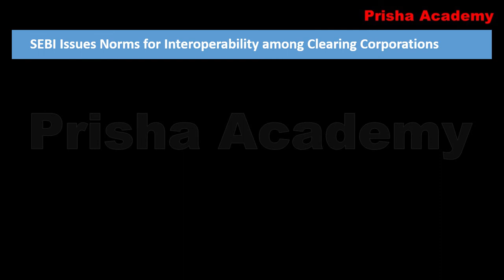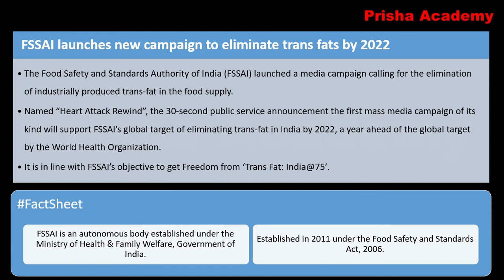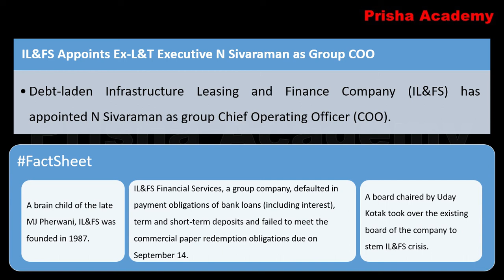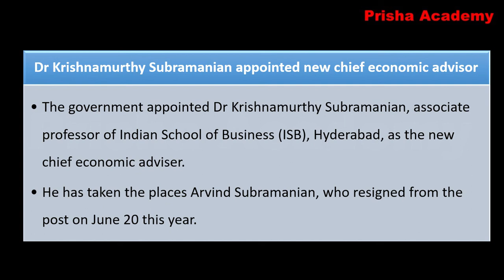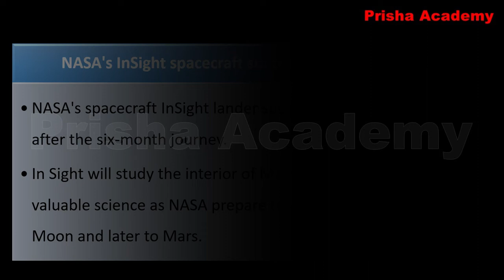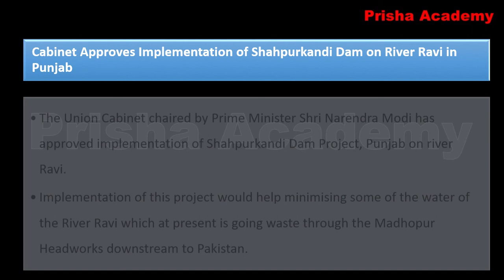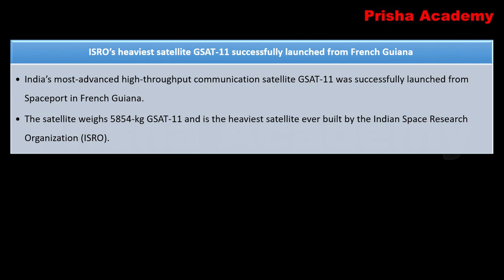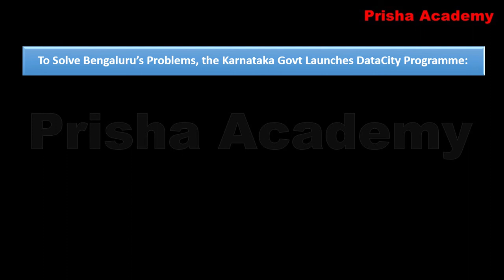1st Week December 2018 (Weekly Current Affairs) | Daily Current Affairs in English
Current affairs for the first week of December 2018. I have incorporated several new things in this series, I hope you will like it.

daily current affairs for rbi grade b
daily current affairs for bank exams
daily current affairs for bank exams in English
last 6 months current affairs 2018 for bank
how to prepare for current affairs for bank exams
how to remember current affairs easily
most important current affairs 2018
most important current affairs 2018 english
most important current affairs for railway group d
general awareness for competitive exams
general awareness for rbi grade b
rbi grade b general awareness study material
rbi grade b previous year question papers
current affairs for rajasthan sub inspector exam